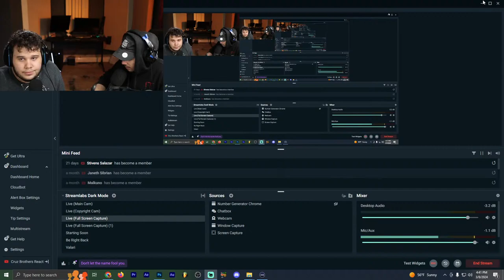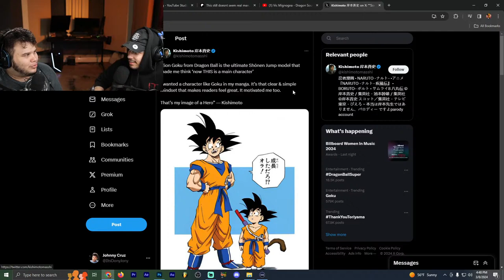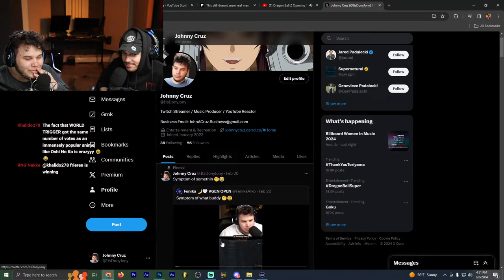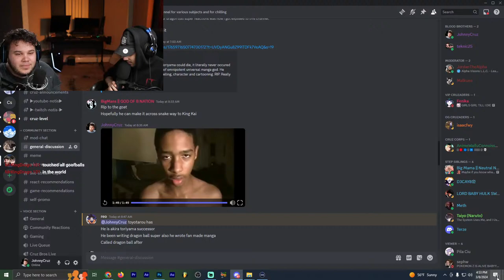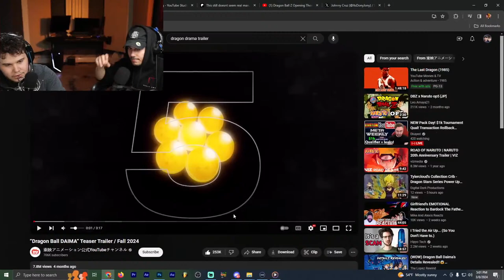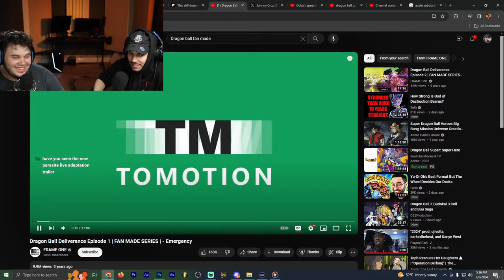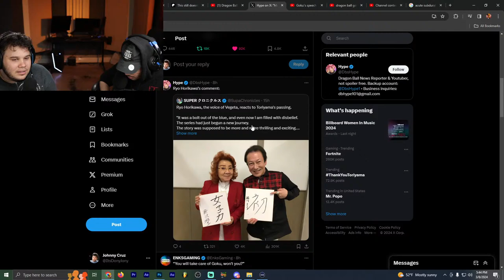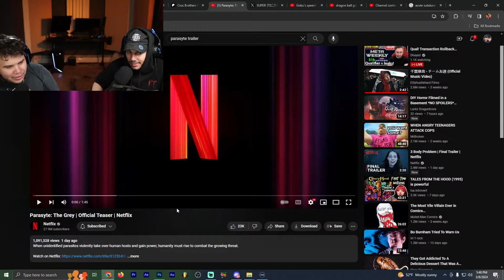This still doesnt seem real man. RIP Akira Toriyama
RIP the goat. This stream we pay tribute to the legend of anime, the man who popularized anime for all of us, Akria Toriyama (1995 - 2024).